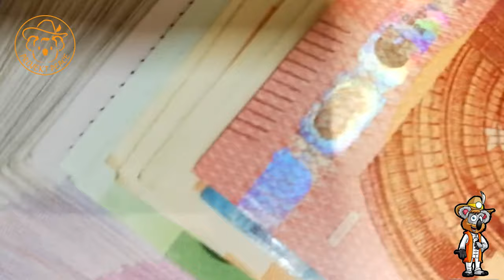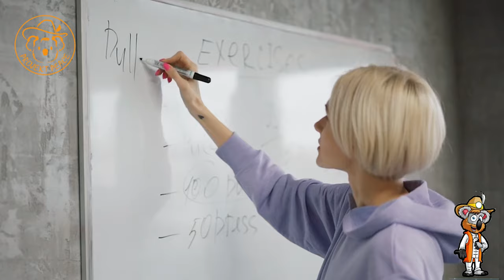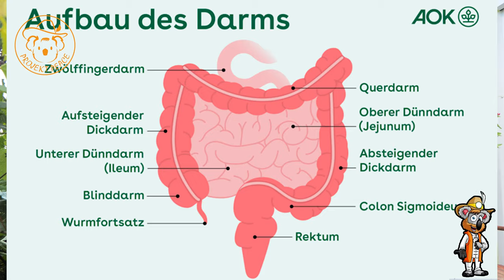So schnell kannst du dein Leben ruinieren - Achte darauf bei einer Veganen Ernährung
Die vegane Influencerin zhanna samsonova ist mit 39 Jahren nach 5 Jahren Rohkost gestorben. Leider hat sie gravierende Fehler gemacht, die ich anfangs ebenfalls machte. Ihren Fall nehme ich als Anlass, worauf ihr bei einer Veganen, besonders pflanzliche Rohkost Ernährung achten musst.

*Empfehlungen:*